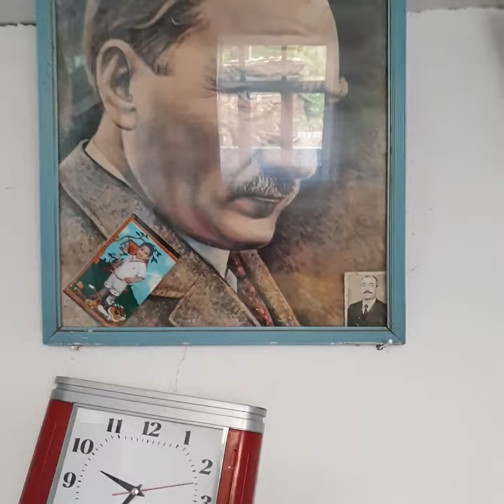Musa Eroğlu ANLARSIN- Boğazkaya Köyü Çorum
Evimiz